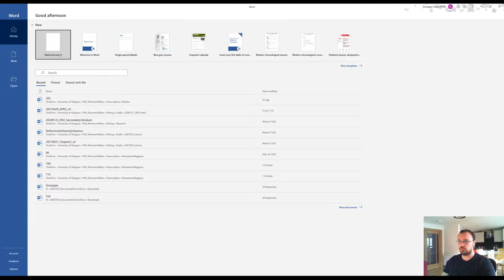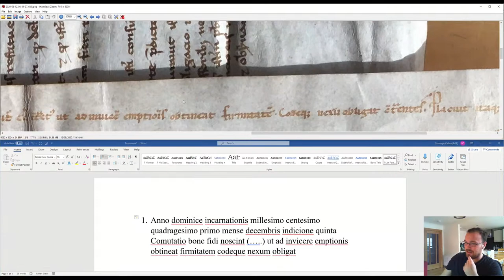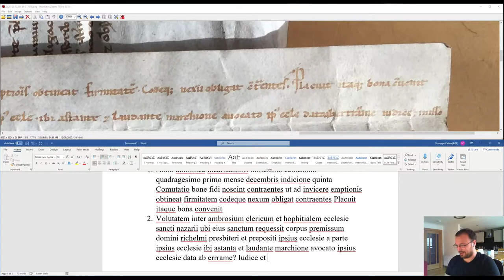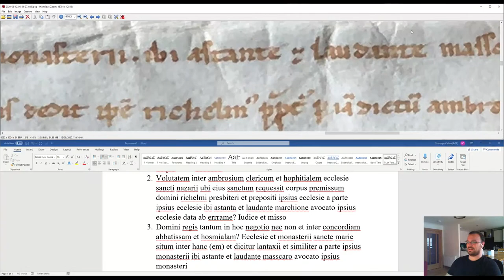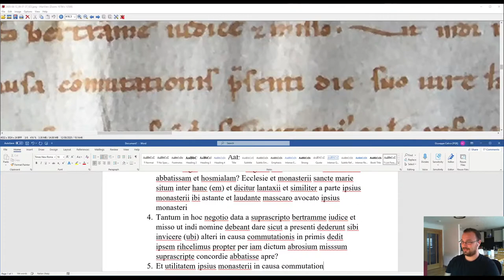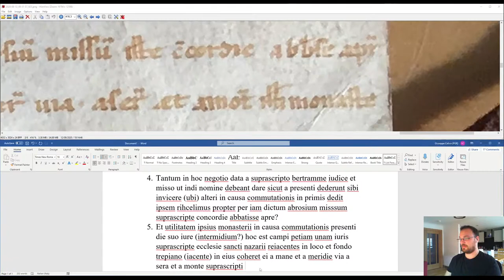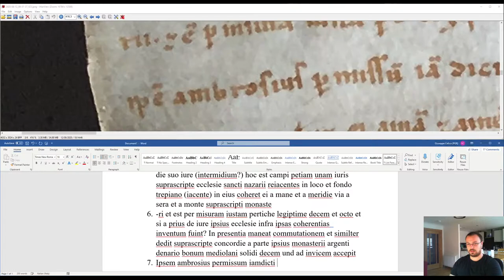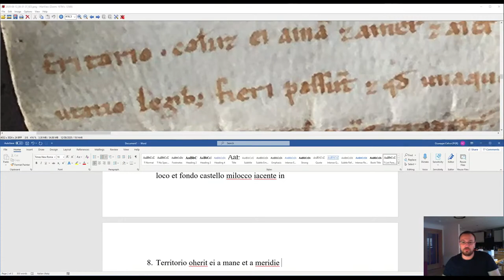Transcribing 13th century documents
Practicing and teaching paleography with a 13th century document from Milan